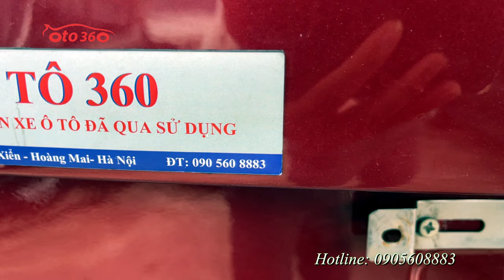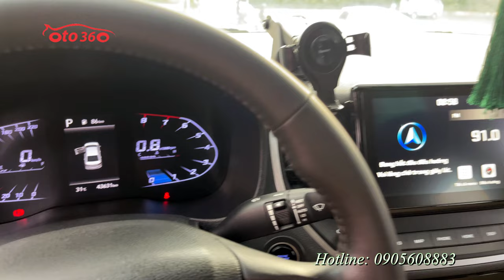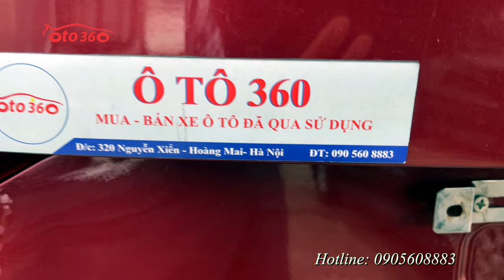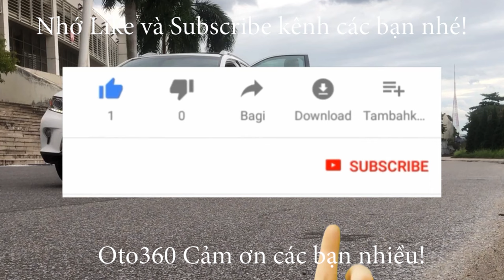Bán xe Huyndai Accent 1.4 ATH 2021 màu đỏ bản đặc biệt, chạy hơn 4 vạn km, giá chỉ 4xx tr hỗ trợ tr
Bán xe Huyndai Accent ATH 1.4 bản đặc biệt, số tự động sản xuất năm 2021, tên tư nhân, chạy hơn 4 vạn km, xe rất mới.
Là bản đặc biệt xe được trang bị đủ option: nội thất da, khoá thông minh đề nổ Stas/stop, điều hoà tự động, có cửa gió điều hòa cho hàng ghế ngồi phía sau. vô lăng bọc da tích hợp các phím điều khiển , kiểm soát hành trình, ga tự động (cruicintro), cửa nóc. gương chiếu hậu chống chói, gương gập điện, tích hợp xin nhan trên gương, màn hình giải trí thông minh, tích hợp camera lùi, GPS, hạn chế tốc độ, cảm biến lùi…